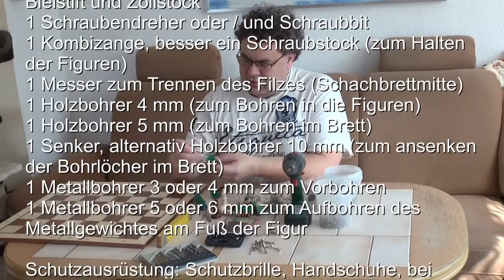Schachbrett als Garderobe Teil 1 von 2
Dieses Video zeigt Euch, wie man eine  Garderobe aus einem Schachbrett basteln kann. Dieser Basteltipp ist für den geübten Heimwerker geeignet. Die Material- und Werkzeugliste findet Ihr am Ende von Teil 2 im Video.

Dieses Video werde ich mit dem 2.Teil demnächst neu und kürzer einstellen. Dazu schaffe ich mir einen neuen Klapprechner an. Mein altes Notebook braucht leider zu lange für die Berechnung. Prozessor I5-430, 4 GB Arbeitspeicher und 512 MB Grafikkarte. (Technik von vor 13 Jahren)

Viel Spaß beim Nachbau wünscht Euch Frank